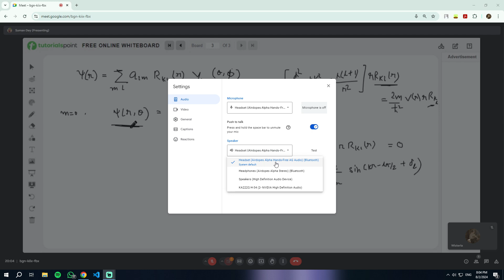Scattering Theory 2.1 // M. Sc Physics // By Suman Dey